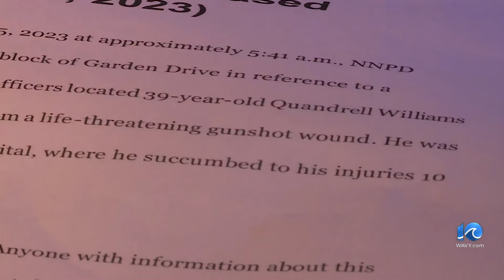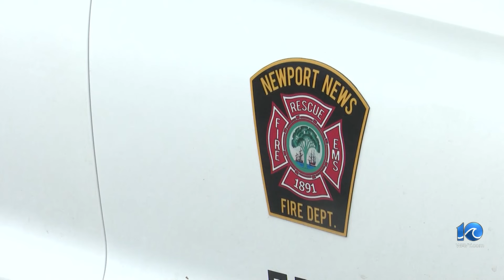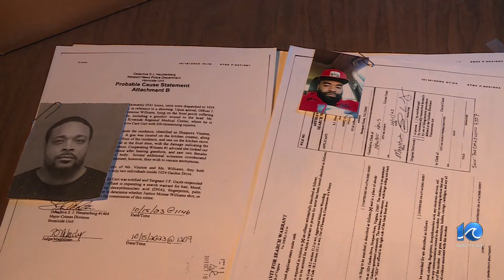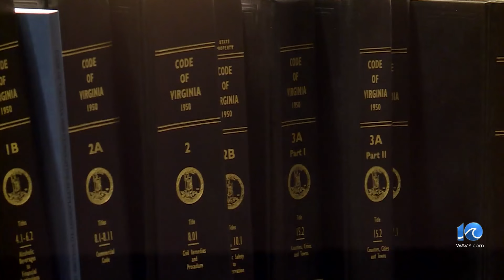Only On 10: Part 2: 2 NN firefighters terminated after delay in medical aid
Part 2: 2 NN firefighters terminated after delay in medical aid.